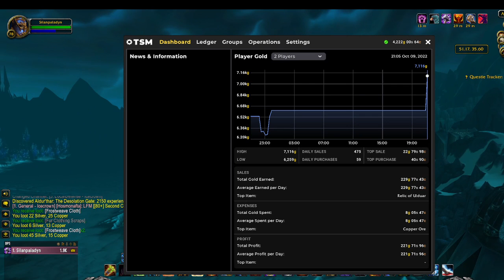Let's Play World of Warcraft